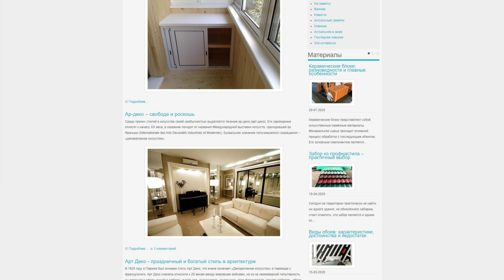dom-stroy.org - Guest posting an article, news or press release on the website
Dom-stroy.org is an online construction and renovation consultant.

It provides information on various aspects of construction and renovation, including:

- architecture,

- house construction,

- renovation,

- Instruments,

- landscaping,

- interior,

- materials,

- windows and doors,

- As well as helpful tips and information.

The site will be a useful resource for those interested in construction and renovation.

Guest posting an article, news, interview or press release on the website dom-stroy.org quickly and easily with PrFlare.

guest posting

guest post

post news

article publishing

outreach